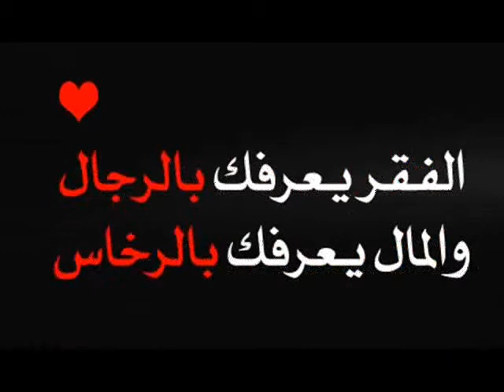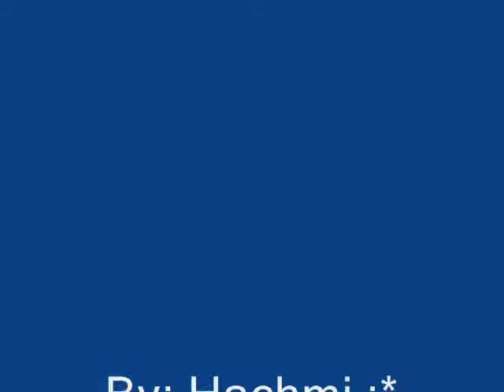Copy of Movie in photo aveck music mgk